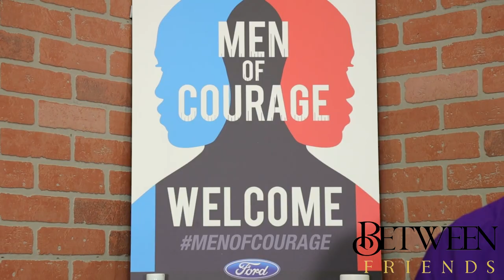Trailer: COVID Conversations Between Friends - Brother To Brother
“COVID Conversations Between Friends - Brother to Brother”, the 2nd installment of the “Between Friends” mini-series. Watch as the guys get together for an authentic conversation about Covid-19 vaccines, and be a fly on the wall in the shop as these 6 men discuss their experiences through the pandemic, why they got vaccinated, and how they’ve communicated getting the vaccine to their family and friends!
“Everyone who is unvaccinated right now is just one conversation away- and it is on all of us who are, with our different perspectives and from our different roles in the community, to continue to have those conversations.” – Lt. Governor Garlin Gilchrist II | State of Michigan